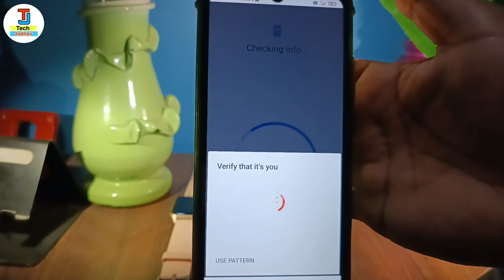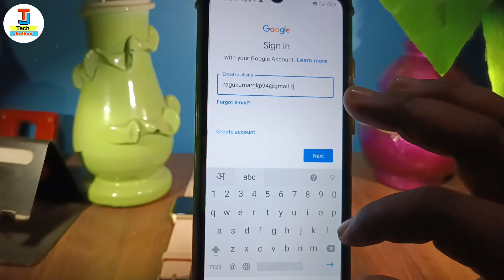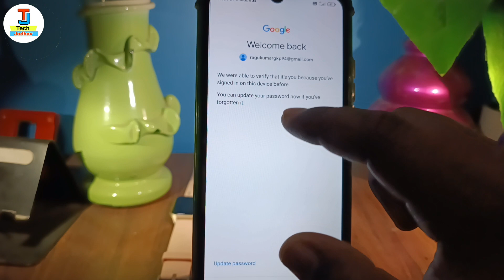Gmail ID ka password Bhul Gaye to kaise pata kare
in this video i have discussed about gmail id ka password kaise pata kare 2021

TOPIC DISCUSSED 👇👇

password kaise dekhe
email ka password kaise dekhe
youtube id kaise pata kare
youtube ka password kaise pata kare